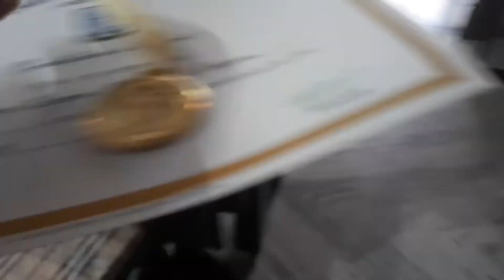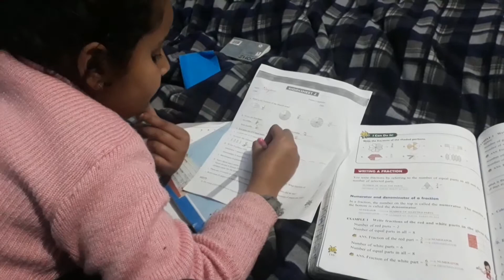Badi Achi Good News Mili aaj (Mumbai style Pav Bhaji Recipe) in Hindi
पावभाज बनाने की विधि
पावभाजी रेसिपी

 In this video iam going to share a my day and recipe of Pav bhaji recipe

Ingredients Used

Pav Bhaji Masala - 2tsp
Tomato - 3 medium
Aloo - 3
Gajar - 2
Matar - ½ katori
Salt - to taste
Water - 500ml
Water 500ml
Butter - 2 tbsp
Tel - 2 tbsp
Capsicum - 2
Pyaaz - 2
Namak - salt to taste
Amchoor (Dry Mango Powder) - 2 tsp
Kashmiri Lal Mirch - 1 tsp
Hari mirchi - 2
Dhaniya - 2 tbsp
GG Paste - 1 tsp
Nimbu - 1 tsp
Pani - 1 - 2 glass

Pav ke lie -
Butter
Dhaniya

 I hope you like and enjoy this video so please like and share Disclaimer: All the information provided on this channel and it's videos are for general purposes only and should not be considered as a professional advice.The result may vary from person to person.Viewers are subjected to use information provided in this video at own risk .I am trying to provide valid and specific information .This channel is not responsible for any harm and side effects caused due to the use of our content